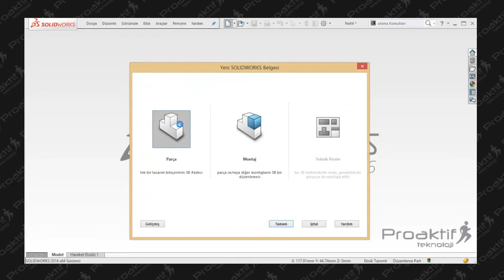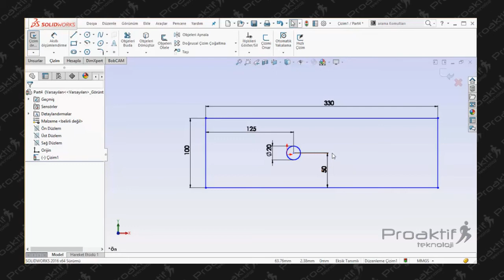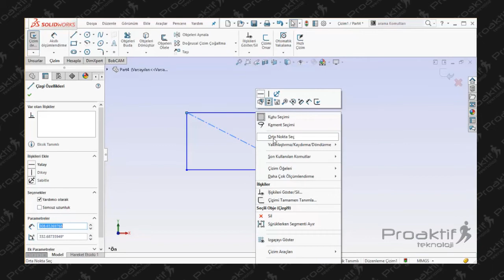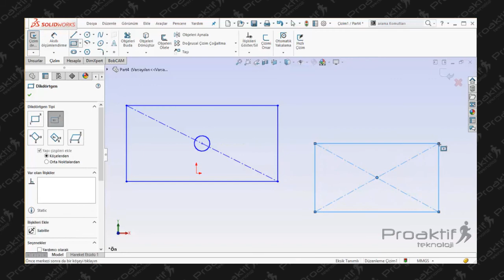SolidWorks Parça 16 Çizim İlişkileri